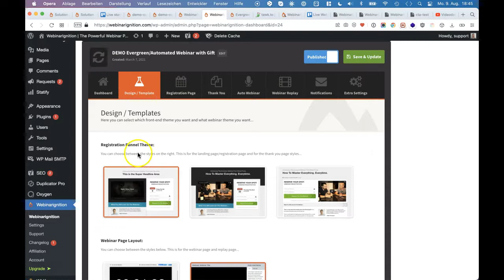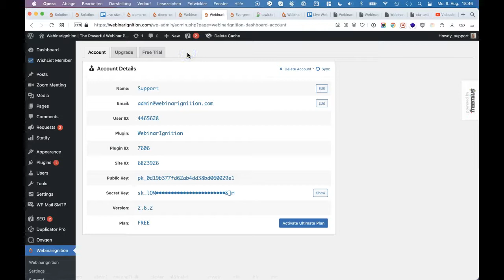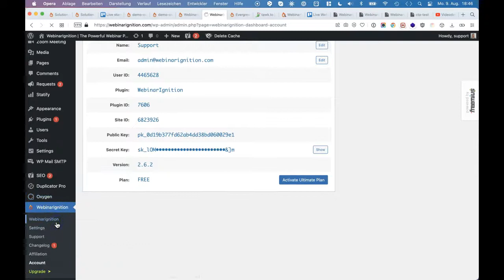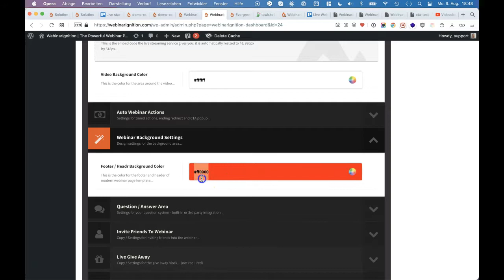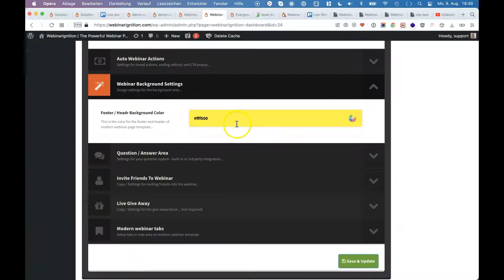Evergreen Webinar: Modern, distract free, high converting webinar room template